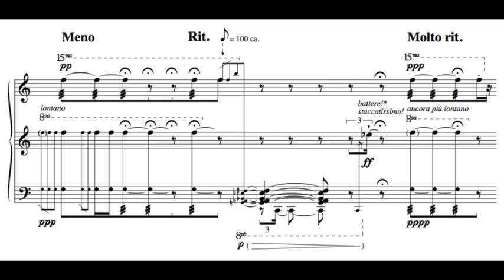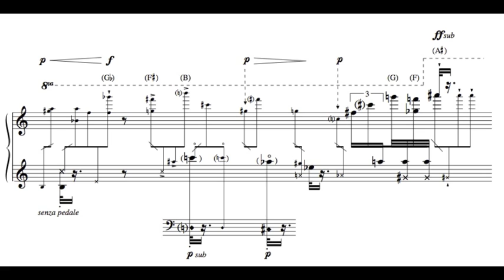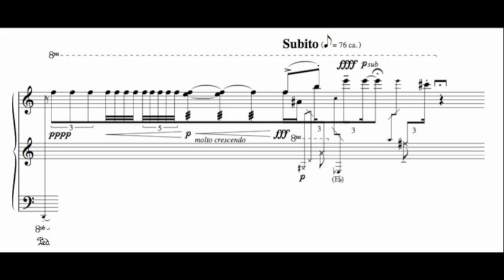Jose Luis Hurtado_Intermezzo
Complete version and full album available on: